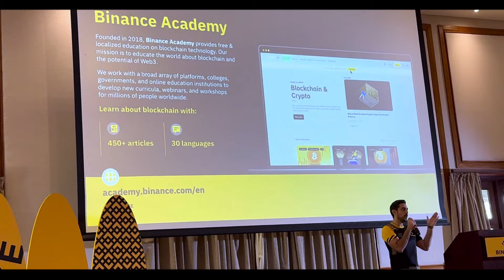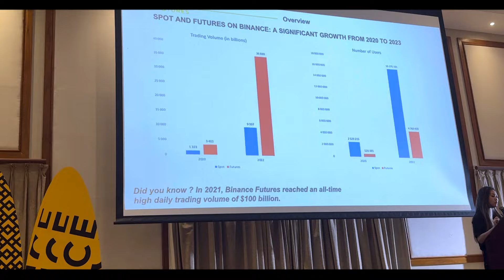Binance Next Move In India | Binance Campus 2024 | Vishal Techzone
Few days back I attended the 'Binance campus' in Seychelles where we had a lot of discussion  regarding Binance's plans for India with binance team, In this video I have shared all the insights from the event.

ref=vishalsahu

Topic cover in this video :
1- will binance be compliant in india
2- binance Next plans for india
3- Is binance safe for crypto trading
4- Best global crypto plateform in india
5- Binance campus seychelles 2024
6- Binance masterclass about future trading
7- When binance will be legal in india
8- Binance india will launch or not